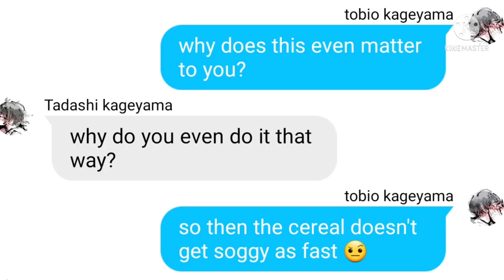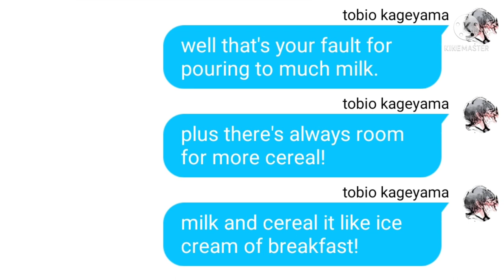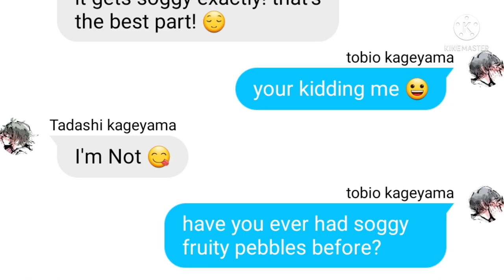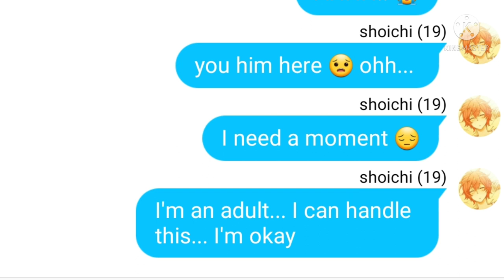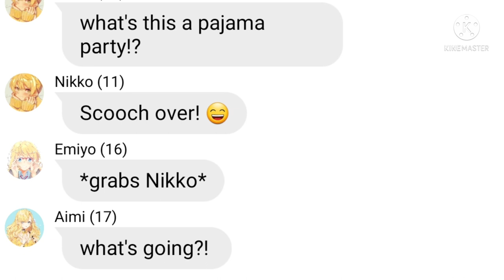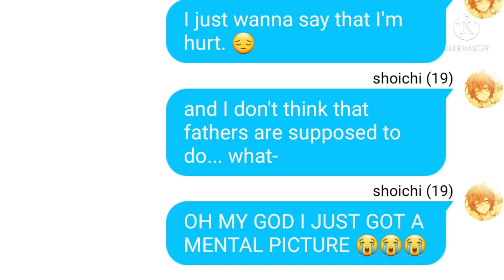Tsukihina and Yamayama skits|| ft. their kids||haikyuu texts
🌸hello girls, theys, guys, and gays  also everyone in between 🌸
so I was working on this for weeks but I have been procrastinating and swamped with projects so not a lot of time for YouTube also me and hinata's birthdays are coming this month also others from haikyuu and other animes but I can't name them all I hope you enjoy this funny video next is going to be a yandere special where tsukki is multiple people's senpai who will win tsukkis heart? 💗
anygays

if you wanna see many art go check it out